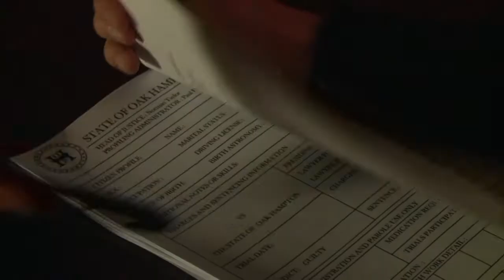Geheimes Kino: Zuschauer als Teil des Films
Nur vor der Leinwand sitzen und einen Film anschauen - das ist Schnee von gestern: Beim Geheimen Kino werden die Zuschauer selbst zu Darstellern, zu einem Teil des Films. In London bespielen die Macher des Secret Cinema mehrmals im Jahr alte außergewöhnliche Gebäude - so finden sich die Teilnehmer zum Beispiel als Gefangene wie im Film "Die Verurteilten" von 1994 wieder. Sie müssen Häftlingskleidung anziehen, erleben eine Prügelei auf dem Gefängnishof und werden auch schon mal vom Wärter angeschnauzt.